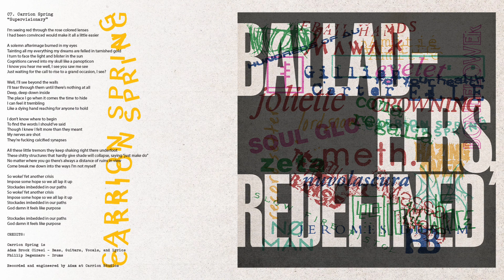Carion Spring "Supervisionary"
//LYRICS
I'm seeing red through the rose colored lenses
I had been convinced would make it all a little easier

A solemn afterimage burned in my eyes
Tainting all my everything my dreams are felled in tarnished gold I turn to face the light and blister in the sun
Cognitions carved into my skull like a panopticon
I know you hear me well, I see you saw me see
Just waiting for the call to rise to a grand occasion, I see?

Well, I'll see beyond the walls
I'll tear through them until there's nothing at all Deep, deep down inside
The place I go when it comes the time to hide
I can feel it trembling
Like a dying hand reaching for anyone to hold

To find the words I should've said
Though I knew I felt more than they meant My nerves are shot
They're fucking calcified synapses
All these little tremors they keep shaking right there underfoot
These shitty structures that hardly give shade will collapse, saying just make do
No matter where you go there's always a distance of ruins in view
Come break me down into the ways I'm not myself

So woke! Yet another crisis
Impose some hope so we all lap it up
Stockades imbedded in our paths
God damn it feels like purpose